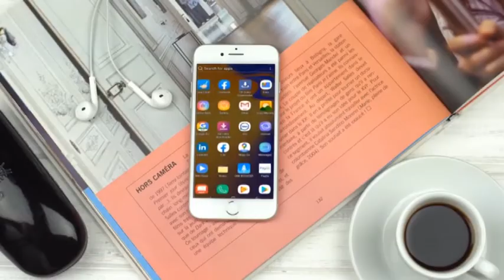Odayaasha Dhaqanka Ee Ah Saxiixayaasha Jubbaland ayaa Walwal ka muujiyay Doorashada Xildhibaanada DF